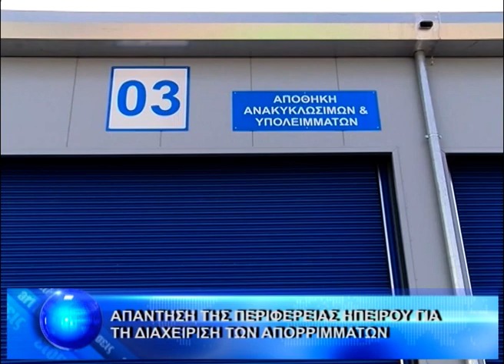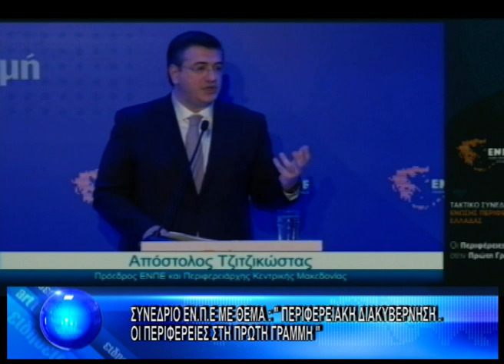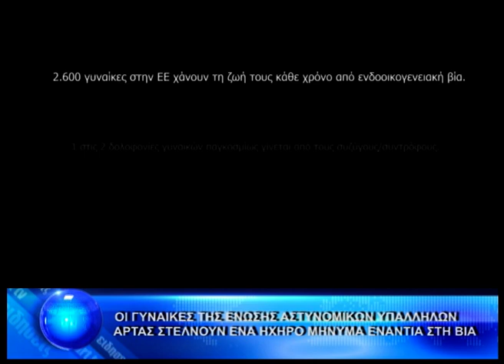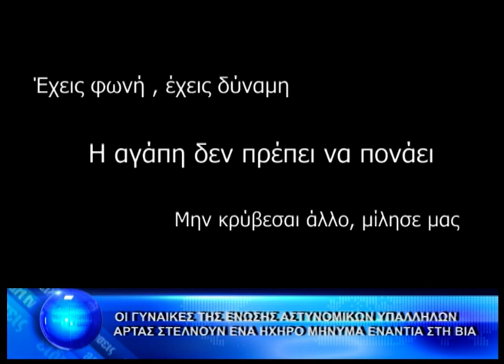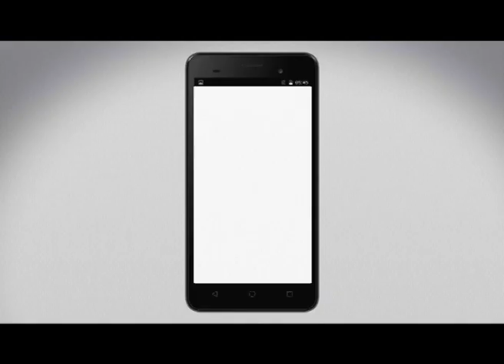ΚΕΝΤΡΙΚΟ ΔΕΛΤΙΟ 25-11-2021